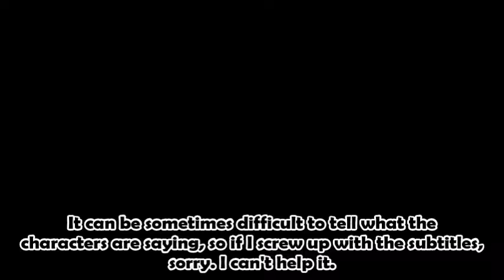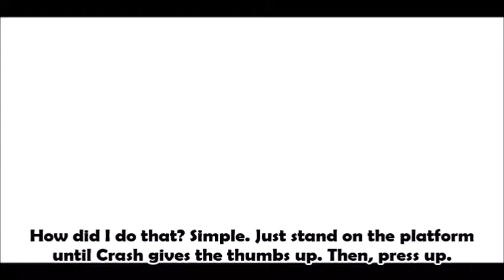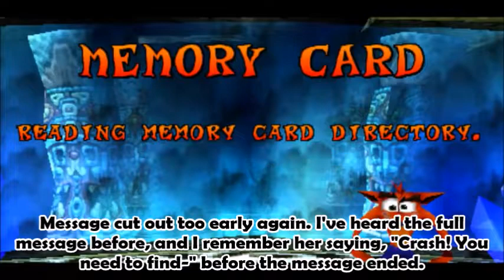LPT: The Crash Bandicoot Trilogy [GAME 2, PART 01] The First Warp Room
It took me three days to make this video. THREE DAYS! Don't expect future parts to take shorter than that, either.

I'm going to play through the original Crash Bandicoot trilogy. That means playing through the following:

I'm also going to 100% these games. That means collecting every crystal, gem, key, and relic in all of the games.